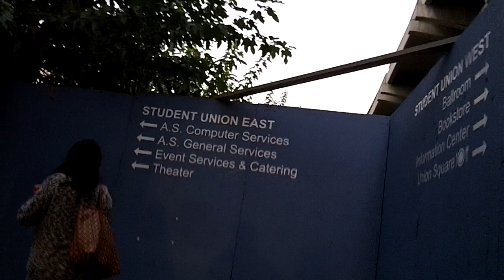Bike ride number 5!